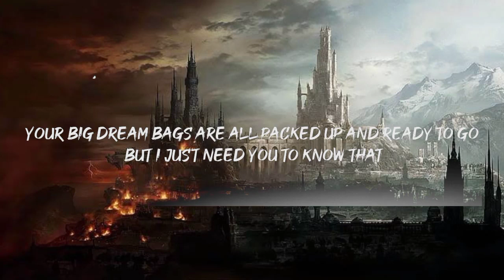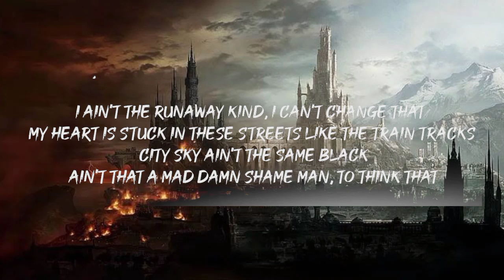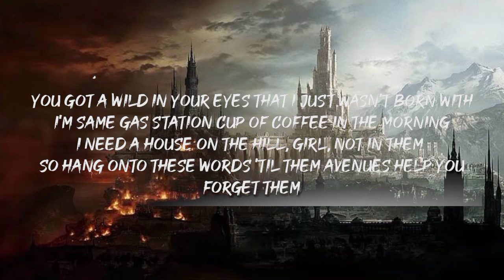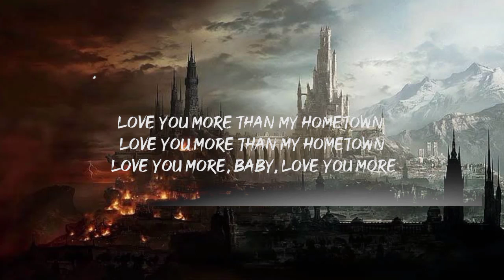Morgan Wallen - More Than My Hometown (ʟyʀɪᴄꜱ)